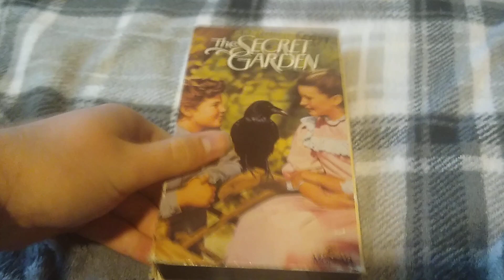The Secret Garden (1949): VHS Review